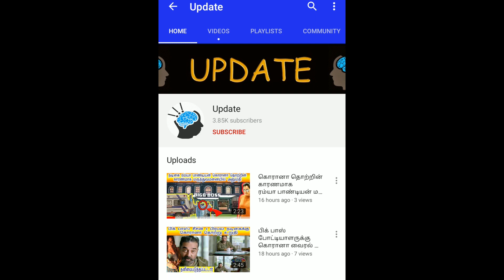Trisha Rare Unseen Deleted Video Leaked Watch & Njoy